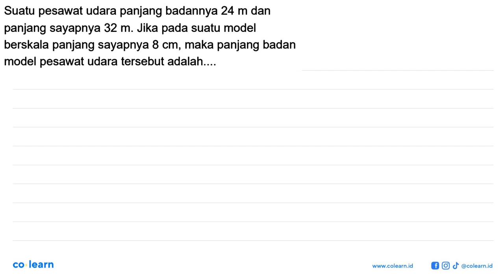Suatu pesawat udara panjang badannya 24 m dan panjang sayapnya 32 m. Jika pada suatu model berska...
Suatu pesawat udara panjang badannya 24 m dan panjang sayapnya 32 m. Jika pada suatu model berskala panjang sayapnya 8 cm, maka panjang badan model pesawat udara tersebut adalah.

Topik atau Materi: Pemecahan masalah yang melibatkan kesebangunan dan kekongruenan - KESEBANGUNAN DAN KONGRUENSI - GEOMETRI - Matematika Kelas 9 SMP -

00:00 : Bedah Soal
01:00 : Konsep, rumus dan pengertian Pemecahan masalah yang melibatkan kesebangunan dan kekongruenan
01:18 : Langkah penyelesaian soal
00:20 : Jawaban akhir
00:50 : Penutup